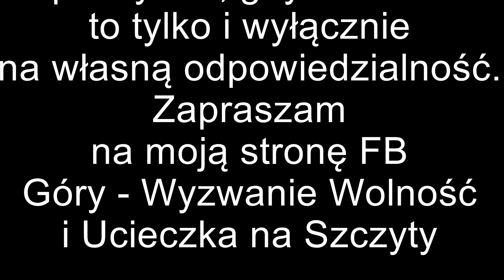TATRY WYSOKIE - Staroleśny Szczyt (Bradavica) 2476m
Film przedstawia wejście na Staroleśny Szczyt drogą Tetmajera z Małej Wysokiej.

Zapraszam do oglądania i nie naśladowania moich górskich poczynań.

Zapraszam na moją stronę FB
Góry - Wyzwanie Wolność i Ucieczka na Szczyty